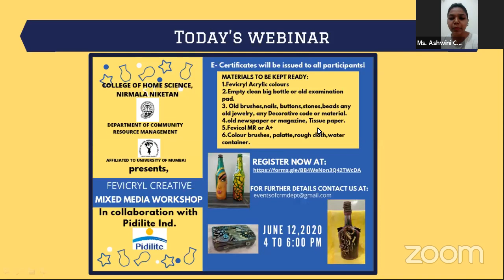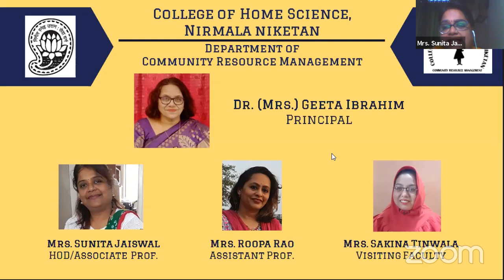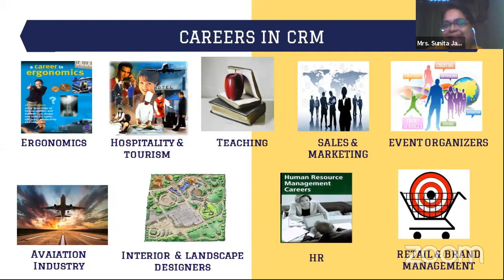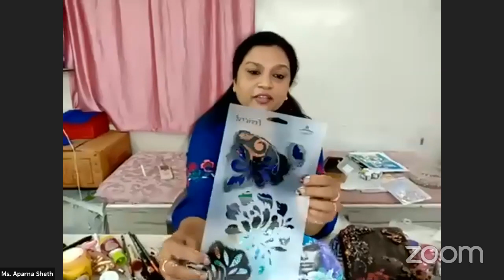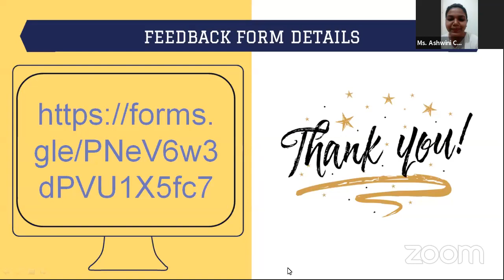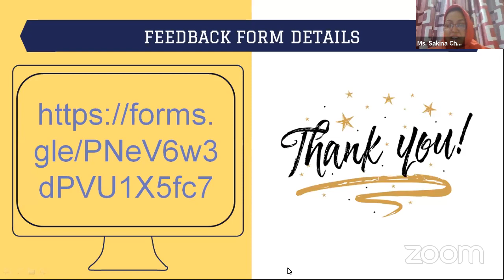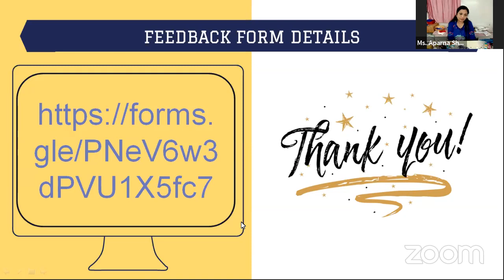Mix Media Workshop organised by Department of CRM, NNHSC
National Level Fevicryl Mixed Media Workshop was organised by Department of Community Resource Management in collaboration with Fevicryl - Pidilite Industries Pvt. Ltd. on 12th June 2020 from 4 - 6.30 pm